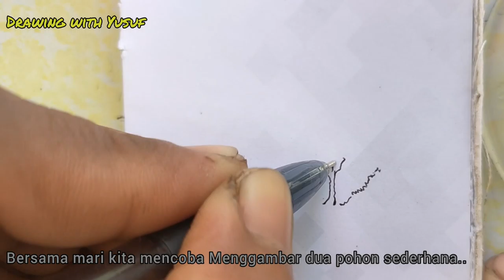Menggambar dua pohon menggunakan polpen Snowman V-7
Menggambar pemandangan dua pohon menggunakan polpen Snowman V-7 di media Kertas Hvs.